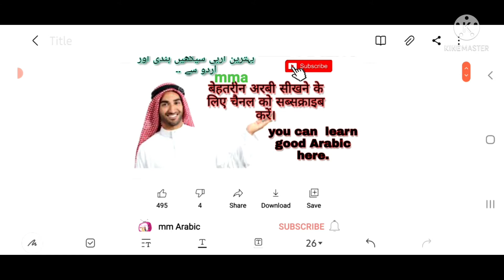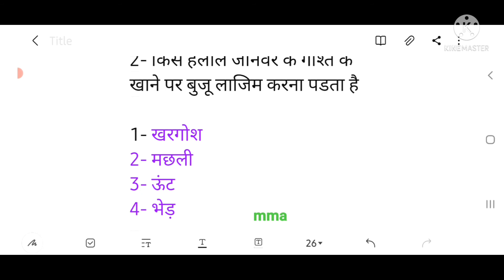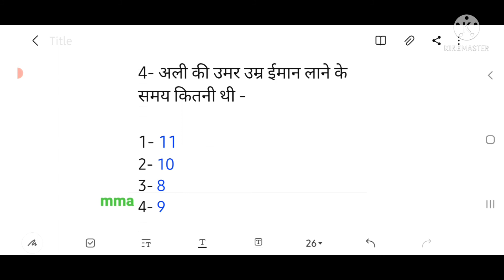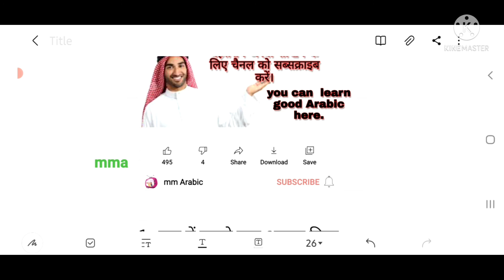कुछ हदीसो को जानते है और देखते हैं आपकी जानकारी कितनी है हदीसो के बारे में। vry good new for everyon